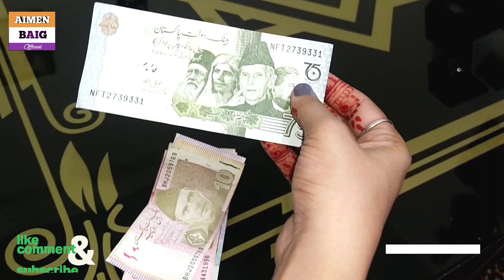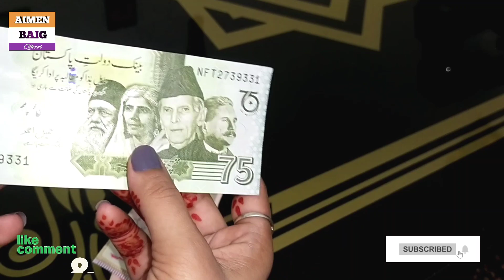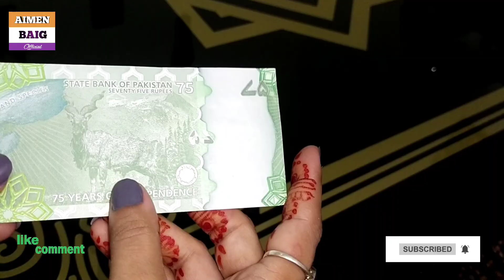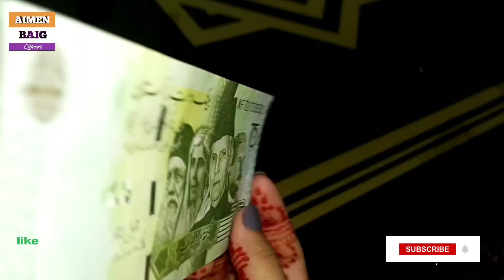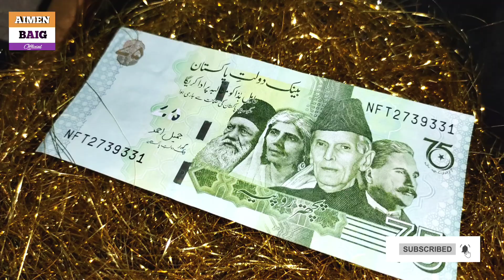پاکستان میں کرنسی نوٹس میں ایک نئے نوٹ کا اضافہ || 75 روپے کے نئے نوٹ کا لین دین شروع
Hi guys,

Dear Friends,
Assalamualaikum! My name is Aimen Baig❤️. I live in Hasilpur ❤️(Bahawalpur) Pakistan.❤️

This is your YouTube channel 🔥Aimen Baig Official🔥 (Daily life videos)